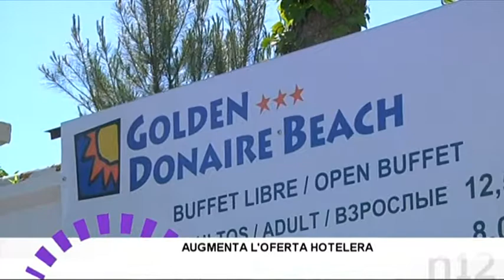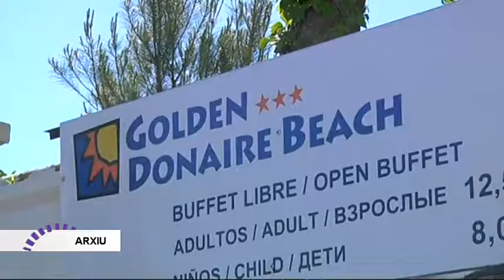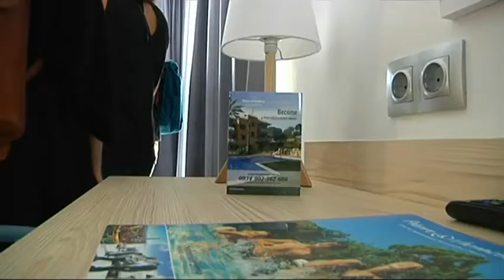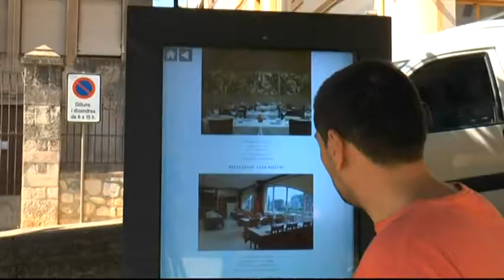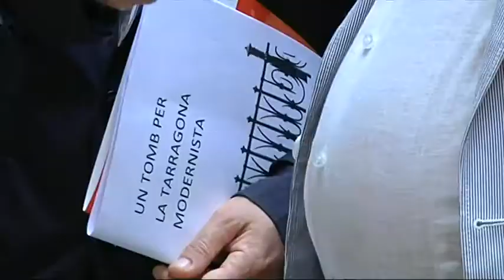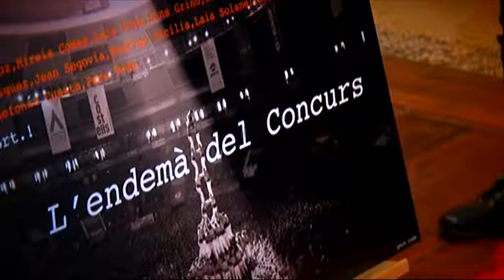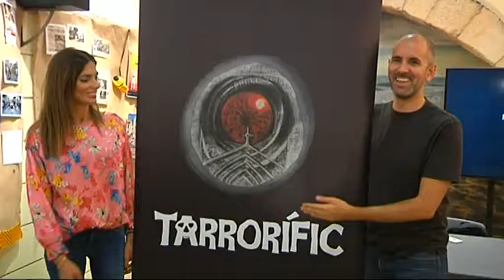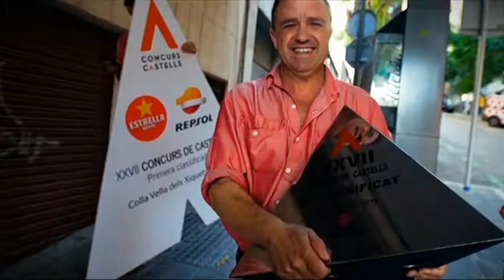Notícies 12. 18/10/2018